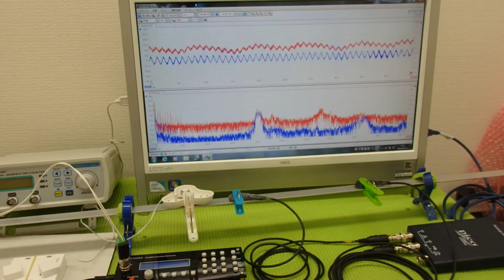オリジナル超音波プローブの「発振・制御」技術 ultrasonic-labo